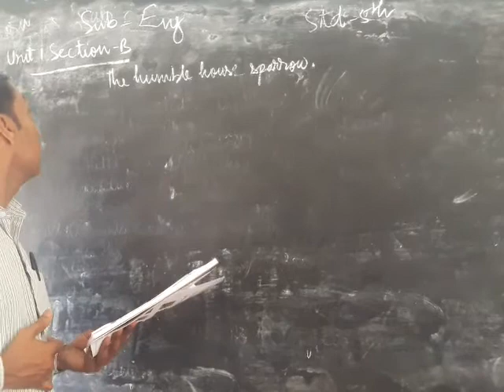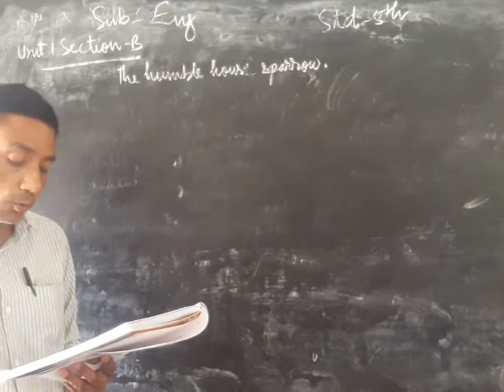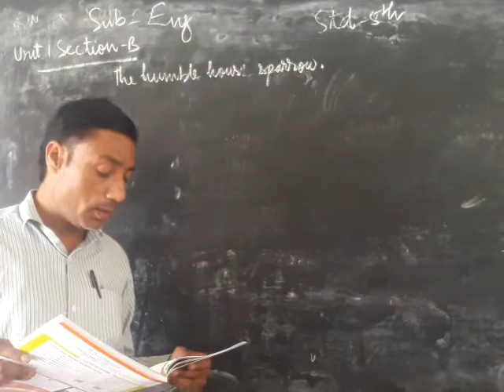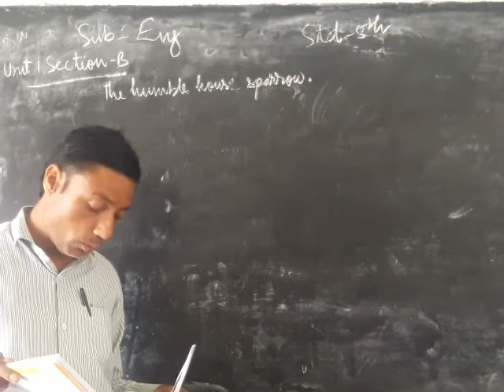22 May 2020